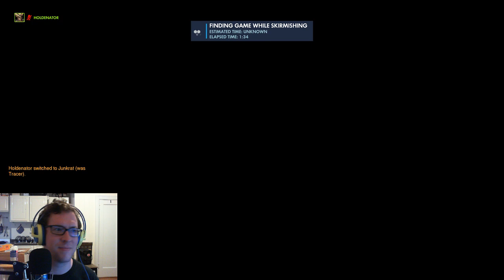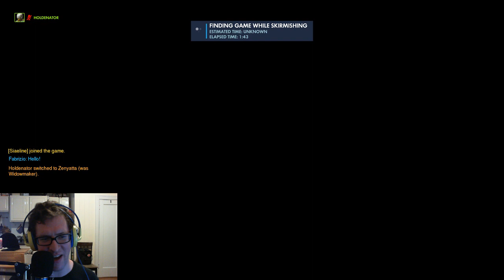Overwatch Placement Matches Finale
I AM TRASH!!!